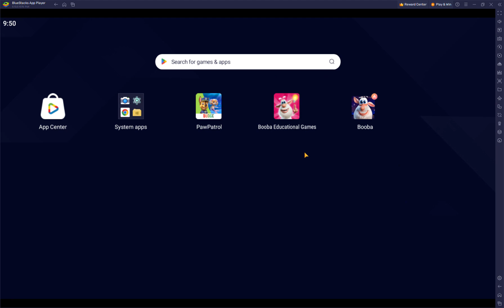paw patrol on a Roll please wake up paw patrol PAW patrol the mighty movie cartoon android game 5:t😦